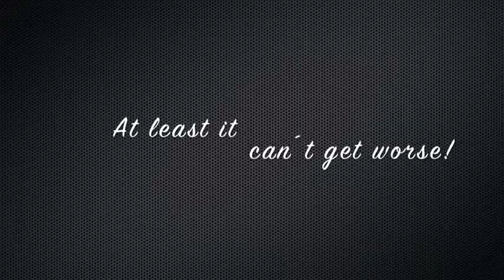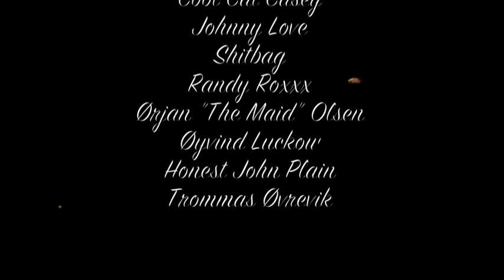Sugar Louise - The 2011 video-compilation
Here´s a musical New Year´s card from Sugar Louise, containing footage from all of 2011. All put together to the sounds of "No Worse Than Yesterday" from the album "Everything´s Better With Sugar"! We also threw in a live performance of "Auld Lang Syne" for ya´ll. Recorded at Familien, Trondhein, with Øyvind Luckow blowing the pipes.

All the best from Sugar Louise